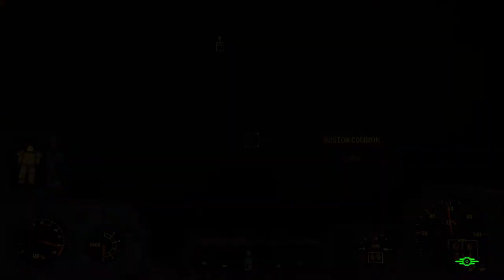Combat Mod Fallout 4 Ep 20 - Getting Dick